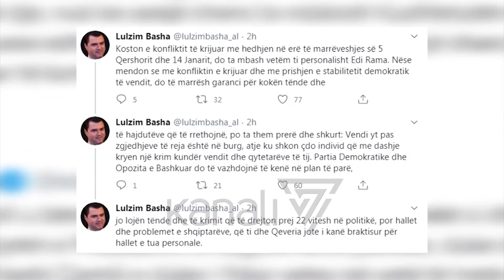REPLIKA MES RAMES, BASHES E METES PER NDRYSHIMET KUSHTETUESE - News, Lajme - Kanali 7